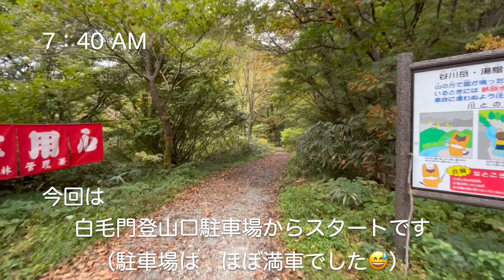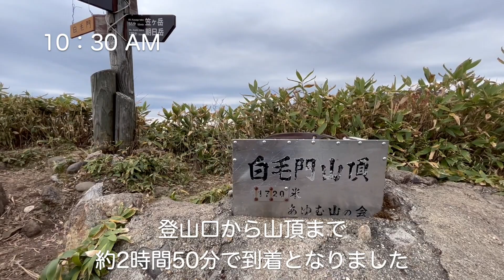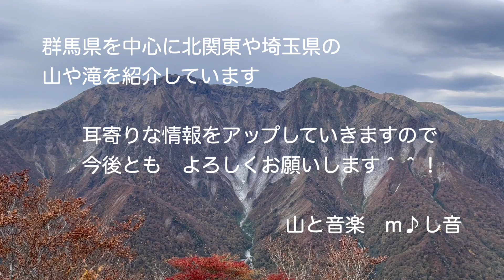白毛門（しらがもん）登る登る登る そして、また登る！ 紅葉・ロープ・鎖・絶景と飽きのこない道のりが続く展望の山群馬県利根郡みなかみ町【山と音楽 m♪し音】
ウワサは本当だった！登る登る登るの連続（下山は下る下る下るの連続😅）。登る者を試す山ではあるが、試練を乗り越えた先にはご褒美（うっとりするほどの展望）が待っている！この動画は初めて白毛門を訪ねる人の目線に立って山頂までの道のりを紹介しています。

今回の順路は：白毛門登山口駐車場→松ノ木沢の頭→白毛門山頂のピストンとなります。旅の所要時間は、往復で約６時間（1時間の休憩込み）でした。

朝の7時40分、白毛門登山口駐車場からスタート。この時点で駐車場はほぼ満車でした。登山口は駐車場の奥にあり、爽やかな沢の響きを聞きながら鉄橋を渡り本格的な登山道に入っていきます。序盤から（ほぼ）山頂まで永遠に続くのではないかと思ってしまうほどの登りが続きます（しかも急登😅）。序盤は木の根っ子に足を取られやすいので、ゆっくり登っていきます。1,200m地点で長めの休憩を入れ、踊り場から望む紅葉や白毛門大滝の景色を楽しみます。

1,200m地点を過ぎると岩場が多くなり、ロープ、鎖、そして大展望と飽きることのない道中が続きます。更に高度を上げていくと、「松ノ木沢の頭」へ到着（この時点で駐車場を出発してから約２時間が経過）。「松ノ木沢の頭」から見る景色はまさに絶景で、谷川岳や一ノ倉岳の山肌まで望めます。更に進んでいくと前方にジジ岩とババ岩が見え、その先に白毛門・笠ヶ岳・朝日岳が見えてきます。

山頂手前に最後の登りが待っていて、これがなかなかキツイ。既に体力を消耗しているので、足が上がらなくなり、つまずくこともしばしば😅。しかし、最後の力を振り絞って鎖場を登りつめた先に山頂が待っています。山頂は縦長に伸び「展望の山」と言われるだけあって景色は抜群です。白毛門・笠ヶ岳・朝日岳・上州武尊山・赤城山・日光白根山など上州を代表する山々が望め、雄大な景色が楽しめます。山頂はやや狭いですが、お弁当を広げられるスペースはあるので絶景を望みながらご飯をパクリ！下山後は麓の温泉でゆっくり筋肉をほぐすのがベスト・コースかもしれませんね！？

この動画は2022年10月22日に撮影しました。

白毛門：標高　1,720m
所要時間：ゆっくり往復して約６時間（1時間の休憩込み）
駐車場：あり（白毛門登山口駐車場、無料）
トイレ：なし（但し、手前の土合駅にあります）

動画で使用している音楽は全てオリジナル曲となります。
下記のホームページから無料でダウンロードできますので、ぜひ活用してくださいね。
※ご利用規定は充分にお読みいただき、ご理解いただいた上でご利用くださいね。
※皆様からの善意で運営しておりますので、宜しくお願い致します。